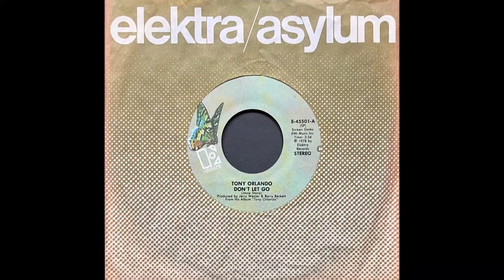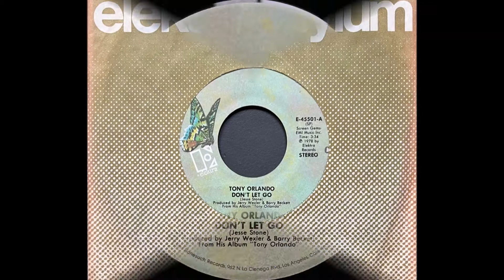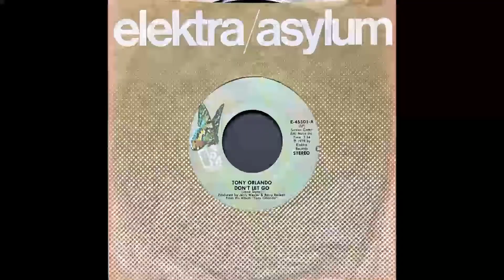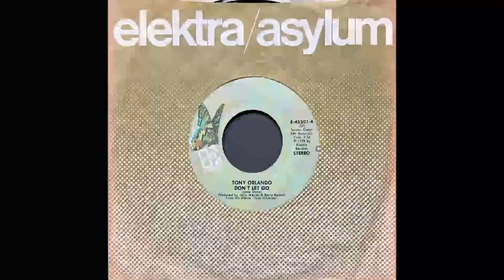Tony Orlando - Don't Let Go (1978 Vinyl)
1978 Vinyl Elektra (Photo inside video). Side A
Etichetta: Elektra – E-45501
Formato: Vinile, 7", 45 RPM, Single
Paese: US
Genere: Rock, Pop
Stile: Pop Rock